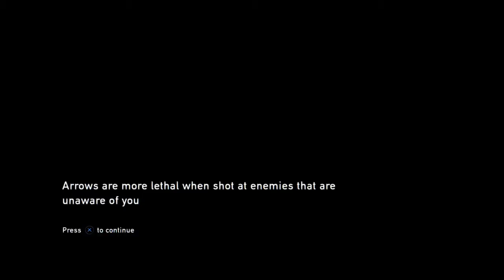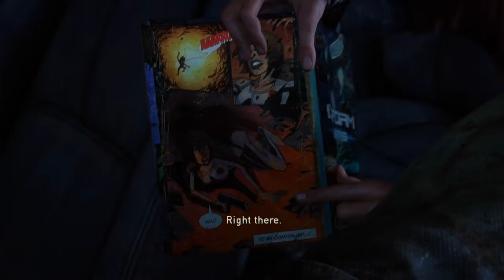The Last of Us Remastered Gameplay Walkthrough Part 4 - Bill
20 years after a pandemic has radically changed known civilization, infected humans run wild and survivors are killing each other for food, weapons; whatever they can get their hands on. Joel, a violent survivor, is hired to smuggle a 14 year-old girl, Ellie, out of an oppressive military quarantine zone, but what starts as a small job soon transforms into a brutal journey across the U.S.

The Last of Us Remastered includes the Abandoned Territories Map Pack, Reclaimed Territories Map Pack, and the critically acclaimed The Last of Us: Left Behind Single Player campaign that combines themes of survival, loyalty, and love with tense, survival-action gameplay.